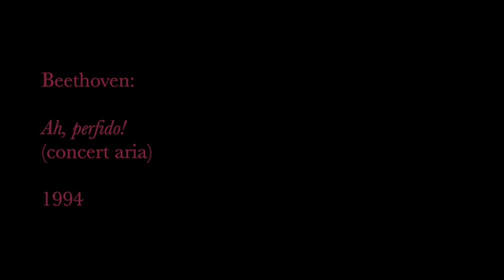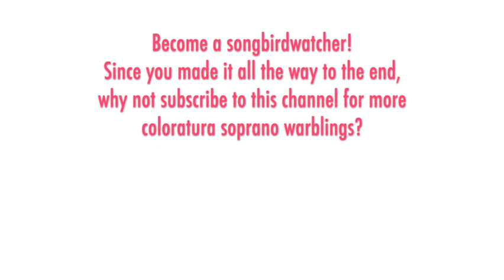Alexandra von der Weth - Beethoven: Ah, perfido! (concert aria), 1994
THE SONGBIRD: Alexandra von der Weth, born in Coburg, Germany in 1968, studied singing at the Richard-Strauss-Konservatorium in Munich, graduating in 1992. She her professional debut came in Leipzig as Zemire in Gretry's "La Belle et la bête." In 1994 in Berlin she was Blanche in "Dialogues des Carmélites" and Gretel. Her debut in Vienna came in 1999 as Musetta, which she also sang at The Met in 2001. She has made appearances at Glyndebourne (Fiordiligi), Lyric Opera of Chicago (Violetta), and Covent Garden (Manon in Henze's "Boulevard Solitude"). Other roles have included Lucia, Lulu, Norma, Cleopatra, Pamina, Sandrina, Zerlina, and Countess Almaviva.

THE MUSIC:  Beethoven's genius is universally recognized for his symphonic and instrumental music, but he didn't compose much in the way of vocal music: one opera, some lieder, and a few cantatas and masses, mostly early in his career.  The concert aria "Ah, perfido!" was written in 1796 to words by Pietro Metastasio for soprano Josepha Duschek, who sang it in Prague and Leipzig. Mozart wrote two challenging concert arias for Duschek. "Ah, perfido!" is Beethoven's most well-known concert aria, with several studio recordings through the years, often made by dramatic sopranos (with enough flexibility for the coloratura sections). It has a classic grandeur, with some tricks up its sleeve: the false ending gets me every time.